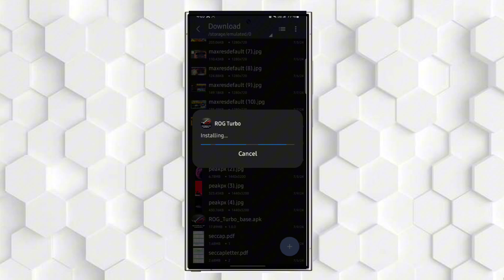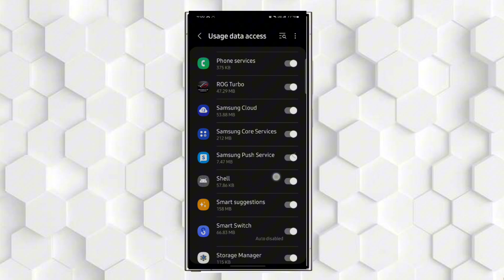Game Turbo | Max 90 - 120 FPS | Enable Ultra Fps Performance | Stable Fps & Performance | No Root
related title-

Cover Tags -
Gltools
Overclocking
overclock android without root
overclock android
performance
tweak performance